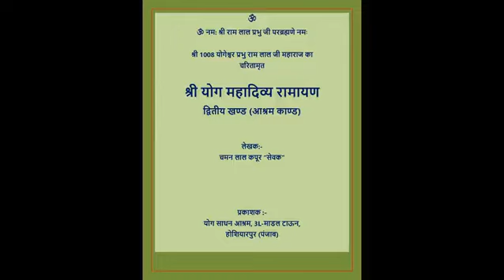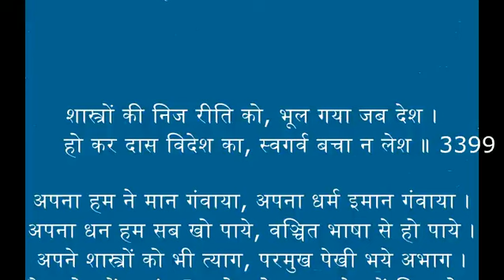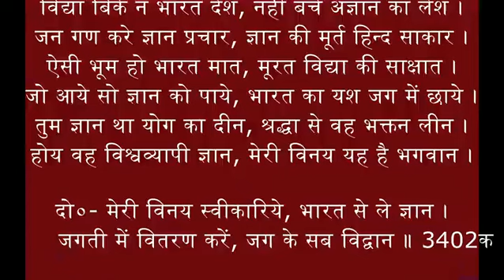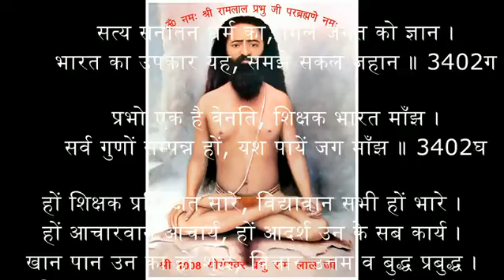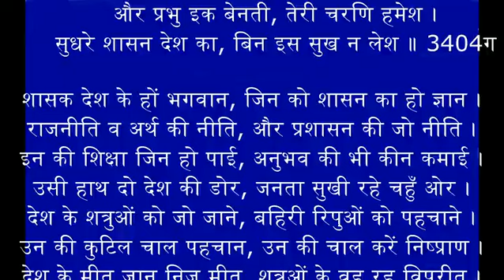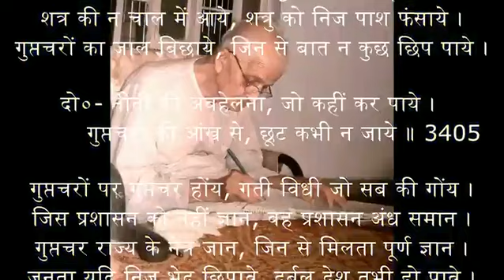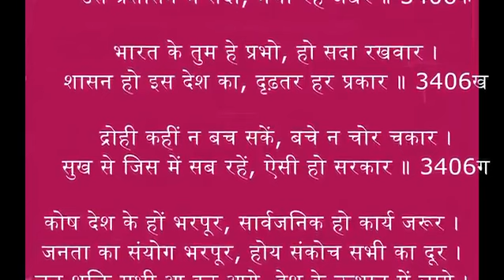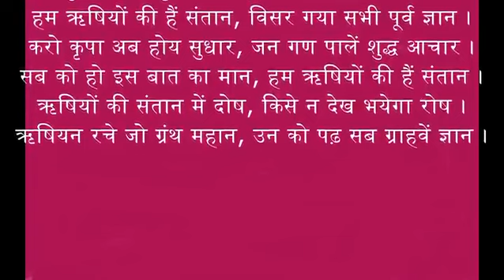51 सुन्दर भारत बने हमारा